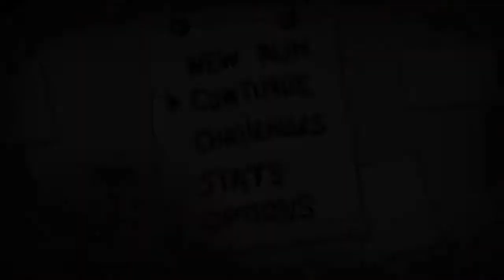Let's Play The Binding Of Isaac: Rebirth (German) Part#57 -Versprochener Rachefeldzug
Wir rächen uns für das was passiert ist, da es einfach niederschmetternd für uns war. Und um es interessant zu machen gehen wir dafür auch in den Hard Mode. Und obwohl dieser Run sehr sehenswert ist und auch eine ganz schöne Frage aufwirft (Teleportation???) hat er uns letzten Endes nichts bringen dürfen.